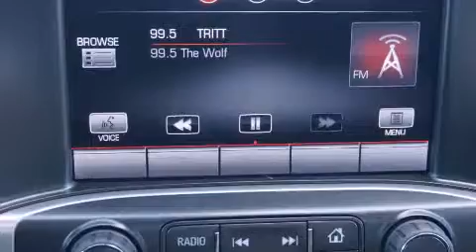2014 GMC Sierra 1500 Denton TX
We've been honored to serve the Decatur TX area , we promise that your experience at our dealership will exceed your expectations ! Year : 2014 Make : GMC Model : Sierra 1500 Engine : 5.3L 8 Cyl. Not Specified Trans . : Automatic Exterior : Fire Red Miles : 10 James Wood Motors US Hwy 287 South Decatur , TX 76234 Welcome to James Wood - your source for quality new and used cars from Buick , Cadillac , Chevrolet , GMC , Hyundai , and Pontiac . With two north Texas locations to serve you - Decatur and Denton - our new new used car sales force is ready to assist with your next new or used car purchase . We have a large inventory of new and used cars ready for delivery today . Proudly serving the Dallas and Fort Worth Metroplex ! The James Wood Auto Group's business philosophy is to provide our customers with quality Chevrolet , Pontiac , Hyundai , Buick , GMC , and Cadillac cars , trucks and SUVs , but also provide great value and service . We are celebrating 30 years in the automotive business in the Dallas - Ft . Worth , Texas area , and it is our policy to treat every visitor that enters our Chevy , Pontiac , Buick , GMC , Hyundai , and Cadillac dealership doors as an honored guest without exception . The bottom line is we work hard every day to provide a friendly and professional sales experience for the car or truck buyer , quotes Mr . Wood . Every customer deserves that and we guarantee that you'll find it at the James Wood dealerships . 2014 GMC Sierra 1500 Decatur TX